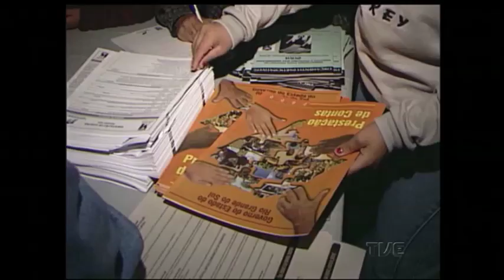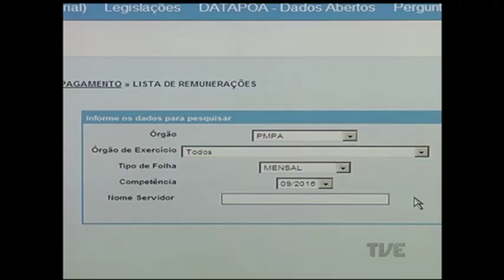Você, que foi às urnas neste domingo, sabe como fiscalizar as ações dos políticos da sua cidade?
Em janeiro de 2017, os prefeitos e os vereadores eleitos vão assumir os cargos e começar a trabalhar. Mas isso não significa que o trabalho do eleitor acabou. Você, que foi às urnas neste domingo, sabe como acompanhar e fiscalizar as ações dos políticos da sua cidade? Confira na reportagem da angélica coronel.